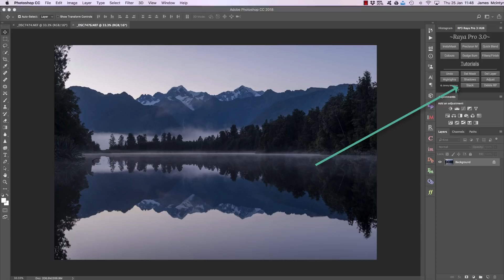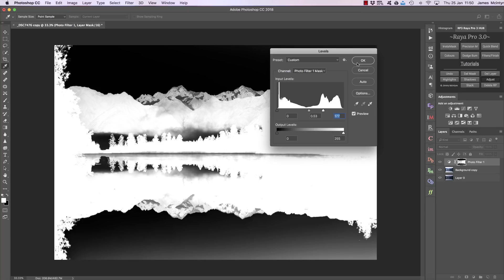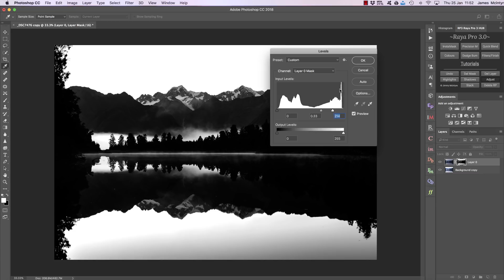What Is The Raya Pro Hub?